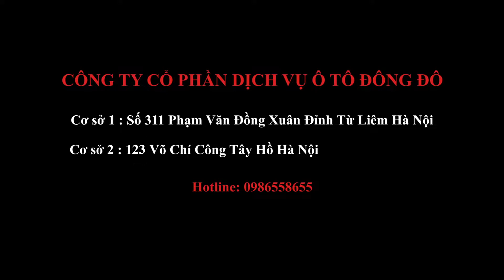COMBO DÁN NÓC, THÀNH NÓC, ĐUÔI GIÓ, CẢN TRƯỚC SAU ĐỔI MÀU CHO SUBARU FORESTER| WrapStudio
Bạn muốn chiếc xe của bạn trông thể thao hơn, gọn gàng thanh thoát hơn mà lại không quá loè loẹt cầu kì thì dịch vụ dán điểm ô tô tại Wrap Studio là một lựa chọn đúng đắn. Với decal TeckWrap chất lượng USA mang lại vẻ đẹp cao cấp như sơn, không bong tróc phai màu. Bảo hành dài hạn, hậu mãi tốt về sau. Rất hân hạnh phục vụ các bạn.
Công Ty CP Dịch Vụ Ô Tô Đông Đô. Chuyên cung cấp các loại decal cao cấp và trung cấp,  Nhập khẩu nước ngoài như 3M - TeckWrap và nhiều dòng decal cao cấp khác.
Nhận thi công và sản xuất:
- DÁN ĐỔI MÀU Ô TÔ
- TEM SƯỜN Ô TÔ
Cơ Sở 1 : Số 311 Phạm Văn Đồng - Xuân Đỉnh - Từ Liêm - Hà Nội
Cơ Sở 2 : 123 Võ Chí Công - Tây Hồ - Hà Nội